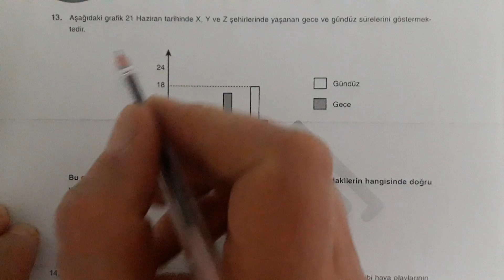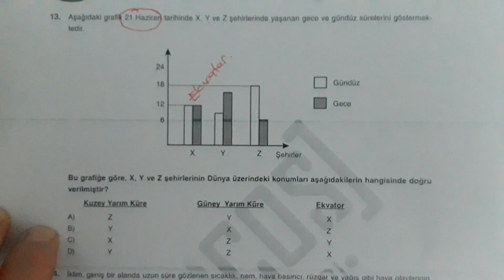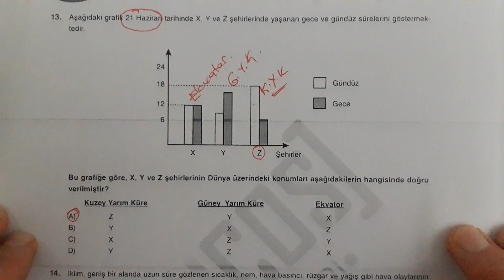SİNCOS YAYINLARI FEN SORU KİTABI 1.ÜNİTE LGS TESTİ 13.SORU